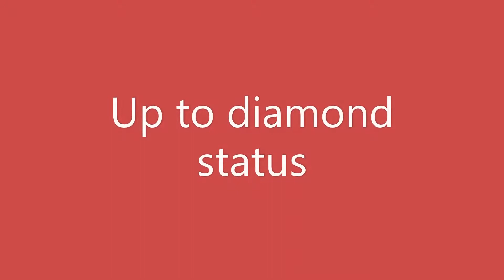From gold to diamonds. Team MK11 ― Official Gameplay Trailer Mortal Kombat Mobile (Update 2.7.)